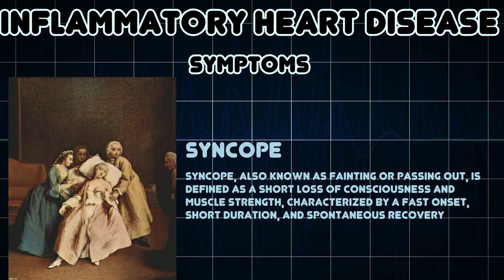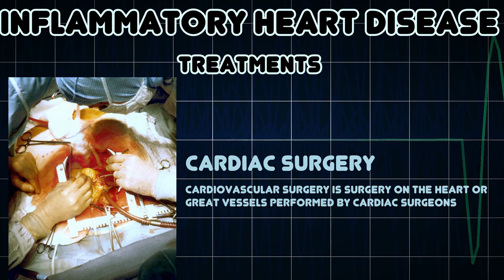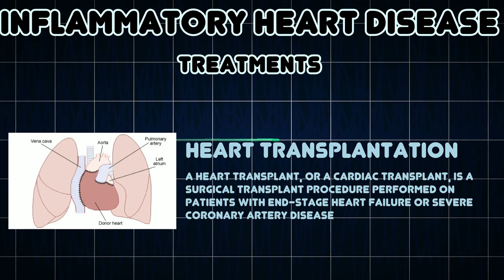Inflammatory heart disease (Medical Condition)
Symptoms, risk factors and treatments of Inflammatory heart disease (Medical Condition)

Inflammatory heart disease involves inflammation of the heart muscle and/or the tissue surrounding it